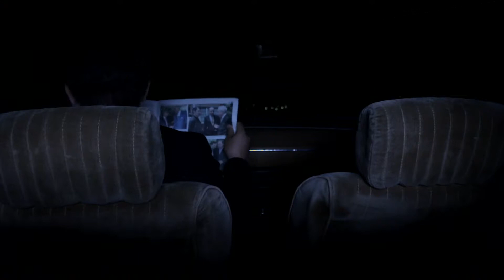The Piña Short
Director: Mauricio Benavides
Producer: Jorge Chedraui
Cinematography: Aldo Nicolai
Script: Aldo Nicolai, Mauricio Benavides
Art Direction: Raquel Guerrero
Film Editing: Ivel Hernández
Sound Department: Eduardo Silva

Song: Rupert Holmes - Escape (Piña Colada Song)